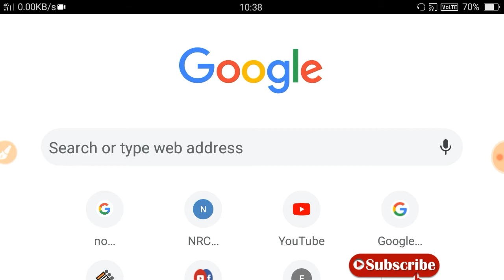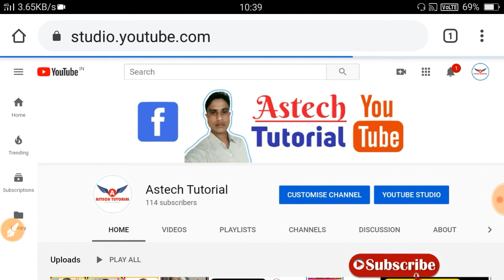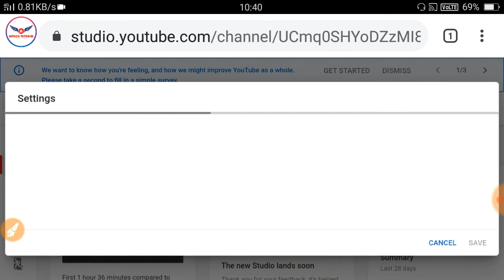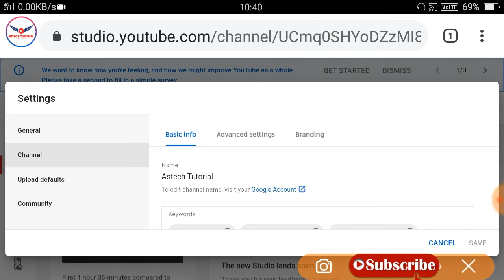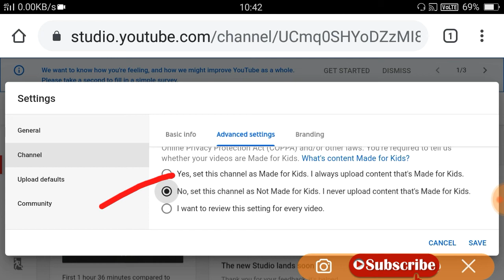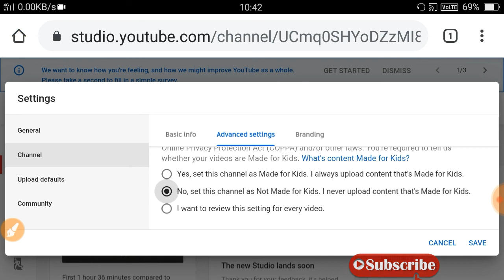How to Set up Made For Kids Content ( COPPA ) Tutorial